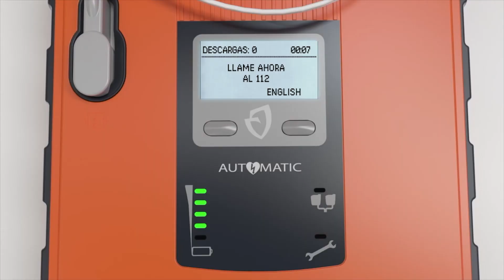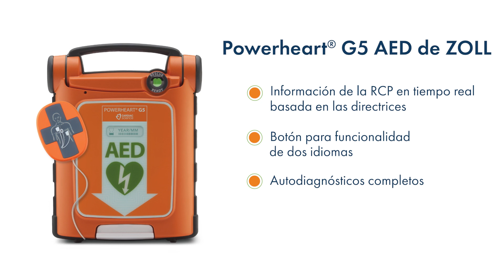Powerheart G5 - Demo video - Spanish (ERC)